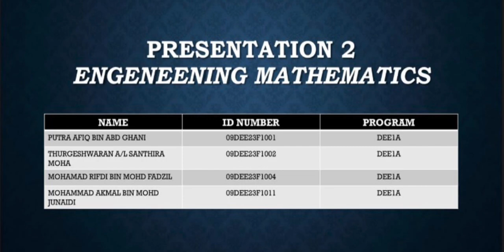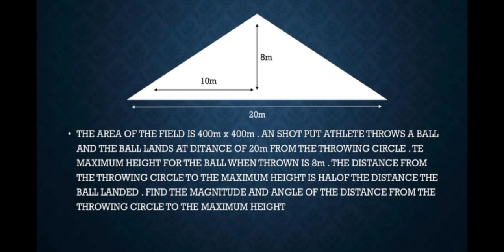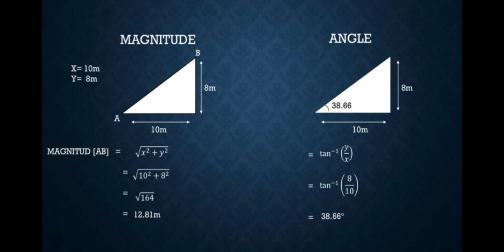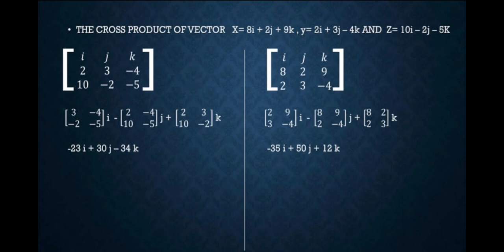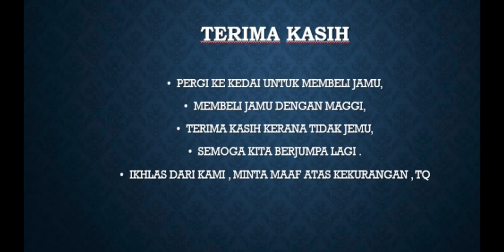ENGINEERING MATHEMATICS PRESENTATION 2 (DEE1A) PIS